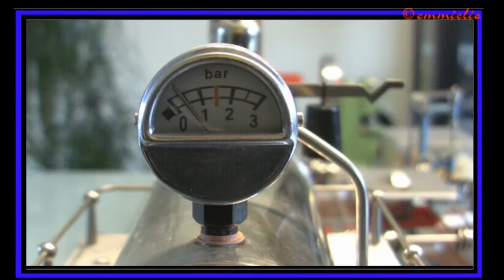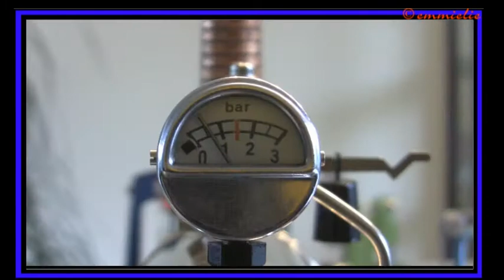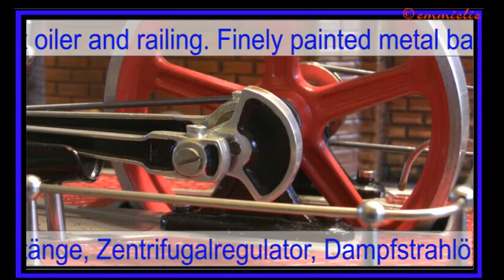Dampfmaschine - Steam Engine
Wilesco (Wilhelm Schröder GmbH & Co. KG, Schützenstraße 12, D-58511 Lüdenscheid) Dampfmaschine D20 mit enigen Transmissionen und angeschlossenen Werkzeugen. Stanze, Hammerwerk, Dampfhammer, Säge, Standbohrmaschine, Schleifmaschine, Kreissäge.

Wilesco (Wilhelm Schröder GmbH & Co. KG, Schützenstraße 12, D-58511 Lüdenscheid) steam engine D20 with some transmissions and attached tools.Punch, hammer, drop hammer, saw, drill press, grinder, circular saw.